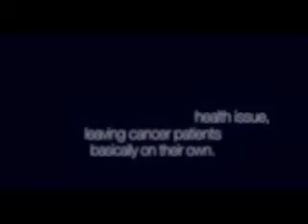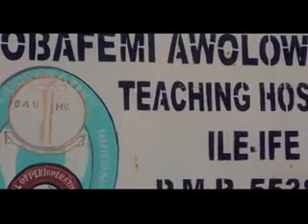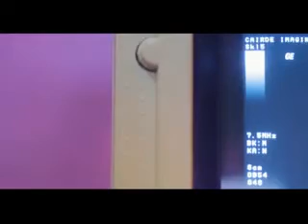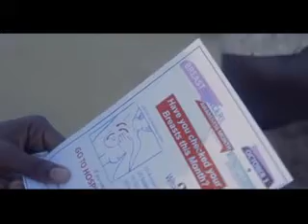SURVIVORS DOCUMENTARY mobile 320 Full Version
In SURVIVORS, Her Excellency Mrs Betty Anyanwu-Akeredolu, Wife of the Governor of Ondo State and Founder of BRECAN recounts her Breast Cancer survival story - a story which now spans two decades of breast cancer advocacy.

Her story is a huge source of inspiration and hope to many women grappling with the challenge of Breast cancer in Nigeria. SURVIVORS tells the story of these other women,  breast cancer survivors who have now found their voices and have taken a cue from Mrs Akeredolu by speaking out and sharing their stories.

 At its core,  SURVIVORS is a film about the power of courage and faith in the midst of daunting adversity, of the efficacy of our voices as instruments for social change,  of the dynamic power of taking action.

Underlying the narrative is that timeless mantra, that breast cancer is not a death sentence, that surviving breast cancer is possible and that early detection makes all the difference.